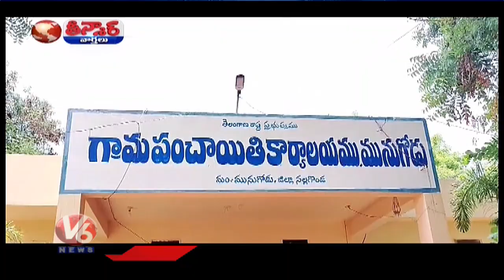Munugodu Bypoll Creates Political Heat Between CM KCR, Revanth Reddy & Raj Gopal Reddy | V6 Teenmaar